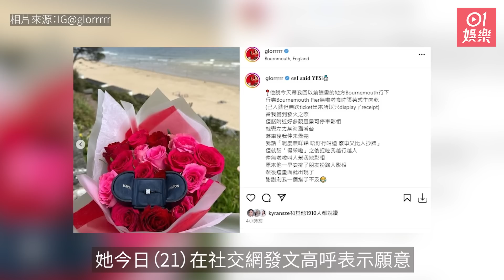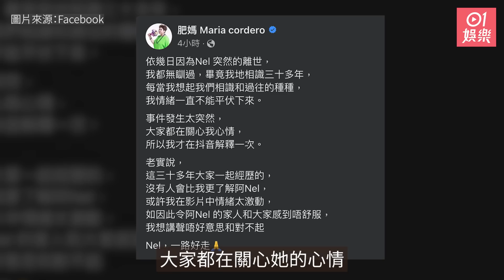今日娛樂 香港｜肥媽刪片兼公開道歉 《真係唔好笑》突被中止變8集｜肥媽｜羅霖｜張學潤｜白雪仙｜陳寶珠｜炎明熹｜傅嘉莉｜5月21日娛樂新聞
【娛樂焦點】肥媽（21日）下午12時許，肥媽於Facebook帖文道歉。

TVB競技遊戲節目《真係唔好笑》，原定一共13集，但突然遭到TVB中止。

0:00 何超蓮與Angelababy同場禮裙難掩微隆小腹
0:32 麥詩敏520遊英被男友求婚
1:12 吳業坤日本妻首接廣告
1:51 肥媽刪片兼向Nel Nel家屬公開道歉
2:31 陳寶珠激罕露面白雪仙95歲生日宴
3:04 55歲吳婉芳與兩子同框似足同齡人
3:52 張兆輝女兒遺傳爸媽基因甜美可人
4:29 「長江七號老師」張雨綺康城影展衣著被批
5:00 38歲傅嘉莉為變靚打牙釘箍牙
6:58 《真係唔好笑》突被中止13集變8集
7:41 炎明熹登場李克勤演唱會